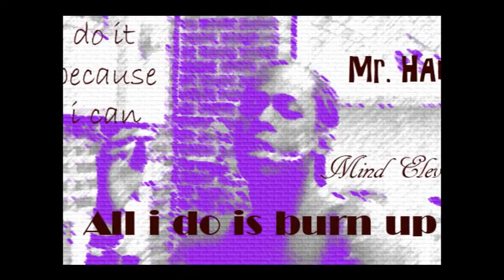Tweezy - Pimpin' Like So Feat Big Will and Lil Will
"Pimpin' Like So" it's a banger definitely for the ladys so check it out on my reverbnation page... become a fan and tell me what ya'll think